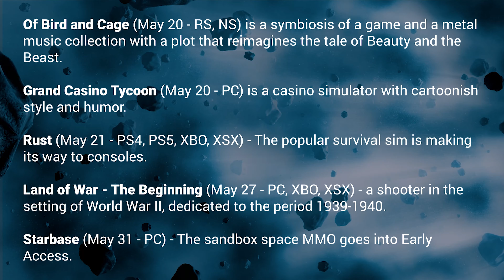Best Upcoming Games in May 2021 on PS, XBOX, PC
Today I'm going to tell you about new and upcoming games in May 2021.

0:00 INTRO
0:17 FIFA ONLINE 4
1:01 Resident Evil: Village
1:47 Hood: Outlaws & Legends
2:18 Mass Effect Legendary Edition
3:04 Subnautica: Below Zero
3:35 Knockout City
4:04 Biomutant
4:49 King of Seas
5:20 Warhammer Age of Sigmar: Storm Ground
5:51 Solasta: Crown of the Magister